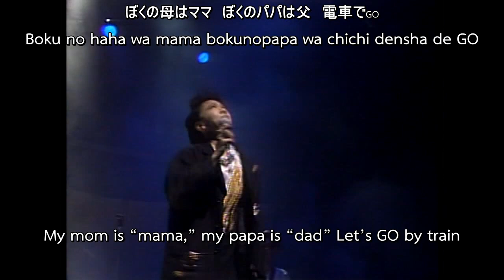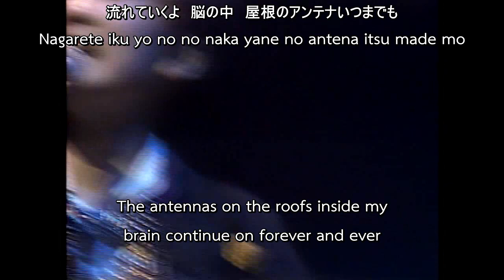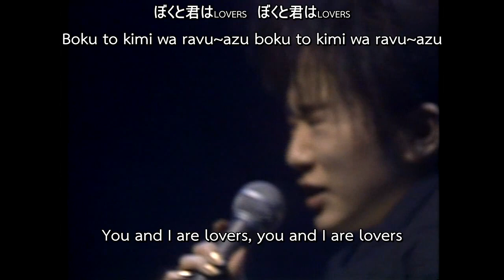Jun Togawa & Yapoos - 電車でGO (Let's Go by Train) LIVE 1985-86 [ENG SUB]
戸川 純 & ヤプーズ - 電車でGO (Let's Go by Train) LIVE 1985-86 [ENG SUB]